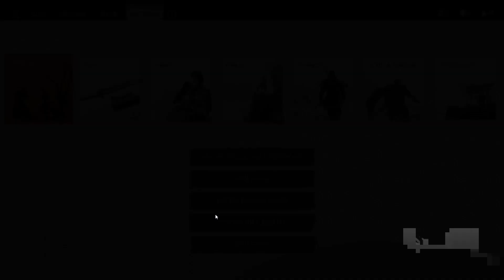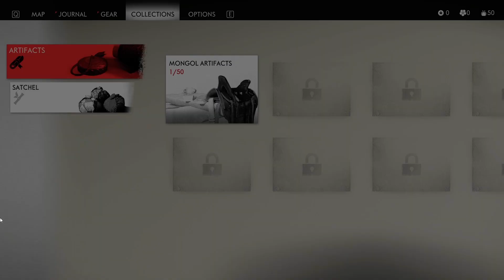GHOST of TSUSHIMA | GAMEPLAY WALKTHROUGH | PART 1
Title: GHOST of TSUSHIMA | GAMEPLAY WALKTHROUGH

Description:

Welcome to our epic Ghost of Tsushima gameplay walkthrough! Dive into the breathtaking world of feudal Japan with us as we guide you through the stunning landscapes, intense battles, and rich storylines of this critically acclaimed action-adventure game.

In this video, we cover:

Complete Ghost of Tsushima gameplay walkthrough: From the very first mission to the ultimate showdown.
Tips and strategies: Learn how to master the art of samurai combat and stealth techniques.
Exploration and side quests: Discover hidden secrets, side missions, and unlock powerful abilities.
Character development: Follow Jin Sakai’s journey and see how he evolves from a noble samurai to the Ghost.
Whether you’re a seasoned gamer or a newcomer to the world of Tsushima, our detailed walkthrough ensures you won’t miss any crucial steps. Experience the intense samurai action, beautifully crafted environments, and immersive storyline that Ghost of Tsushima has to offer.